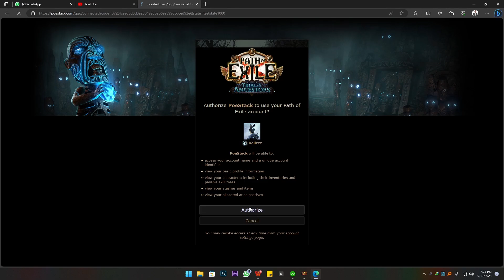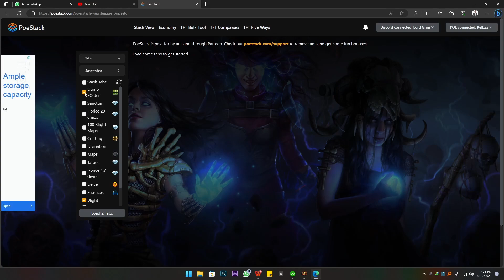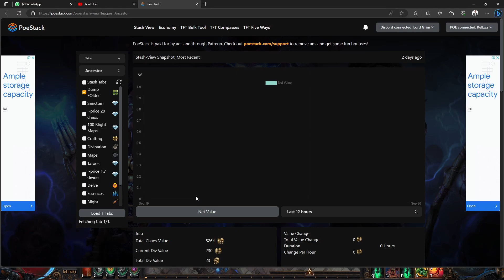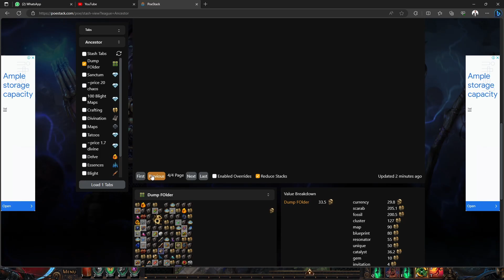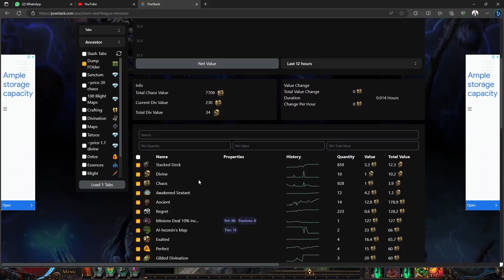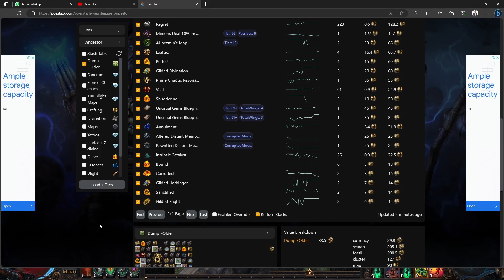Expedition Logbooks 5 - 6 Div/Hour. Project Mageblood Ep. 4. Open the stacked decks? YES/NO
Hey guys, this is episode 4 of my project mageblood series. Enjoy...

Should I open the stacked decks?